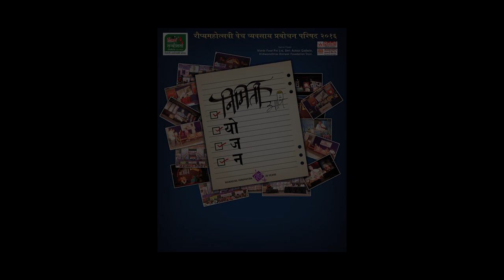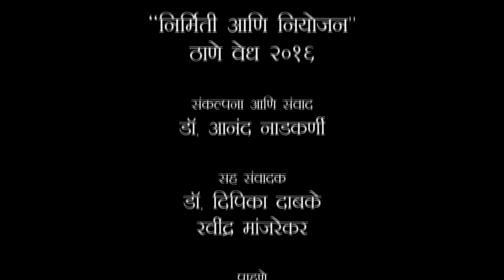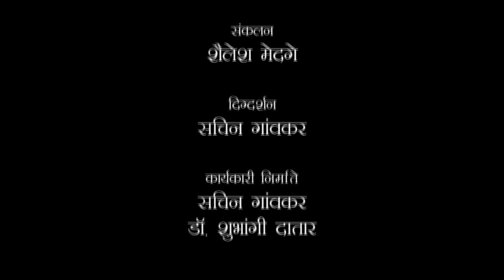Siddharth Chakravarty | Interviewed by Dr Anand Nadkarni, IPH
Siddhartha worked for 10 years in Merchant Navy and worked especially in the area of transnational fisheries crimes which impact the ecology and environment of oceans.
He was an active member of Sea Shepherd Global a Netherlands based NGO and took part in 8 direct actions , enforcement campaigns in high sea areas combating fisheries and poaching crimes.